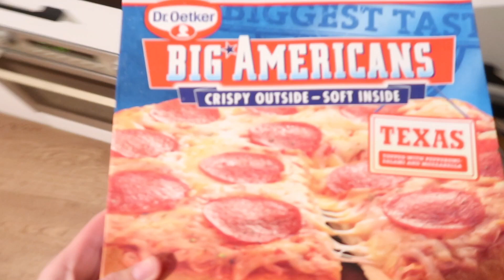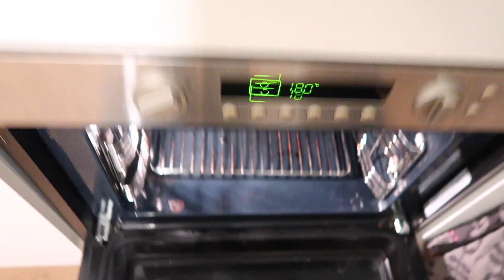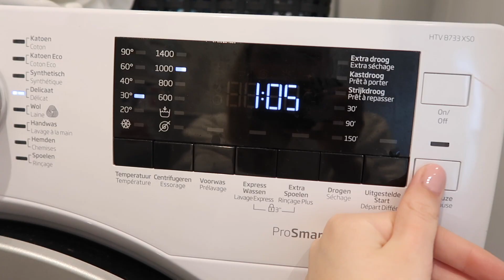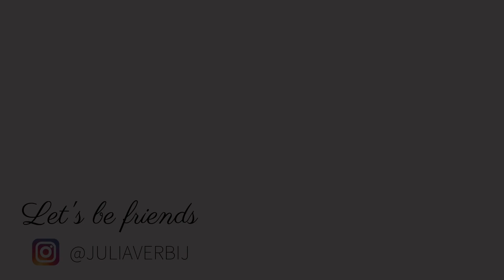VERHUISVLOG 3! TIME TO ORGANIZE 💕 Make-up collectie & updates | Julia Verbij